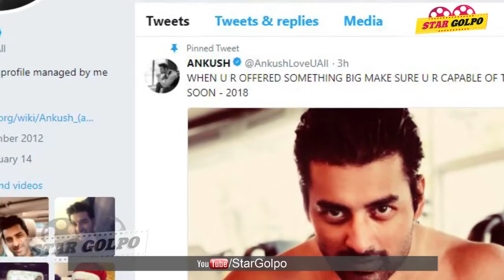২০১৮ ঈদে আসছে অঙ্কুশের বিগ ধামাকা | Ankush Big Budget Movie Release Date 2018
Ankush Hazra is an Indian goat actor who appears in the Bengali films. He made his acting debut in the film Kellafate, which was released in 2010. His next film was Idiot, opposite Srabanti.